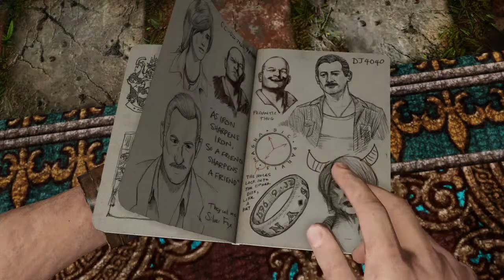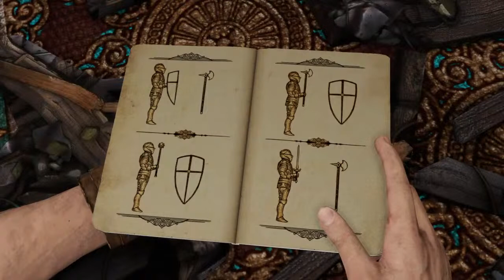Uncarted 3: Episode 2 - Mark Wahlberg Would've NEVER Let This Happen.